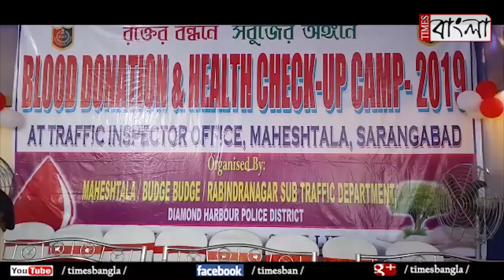জেলা ট্রাফিক পুলিশের উদ্যোগে রক্তদান শিবির ও স্বাস্থ্য পরীক্ষা